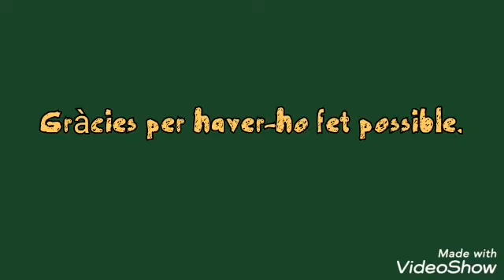Quadres que prenen vida